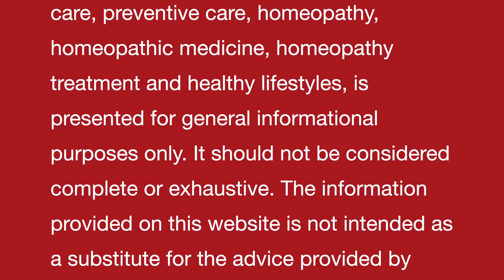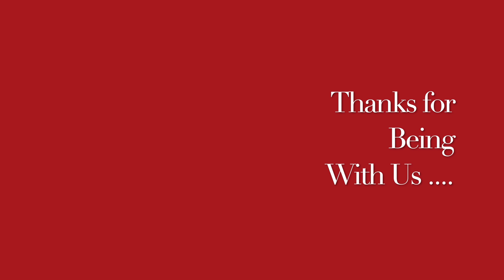शरीर में गाठें II Generalized Lymphadenopathy || Natural Homeopathic remedies with symptoms